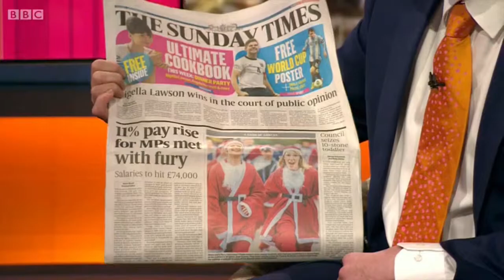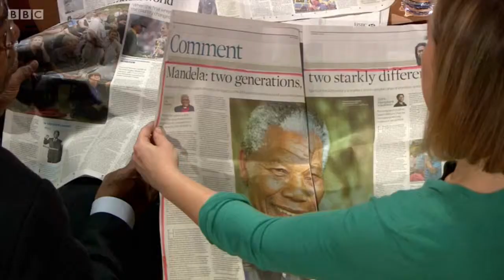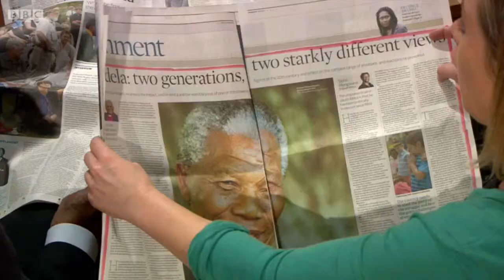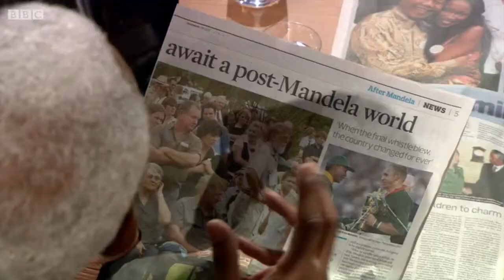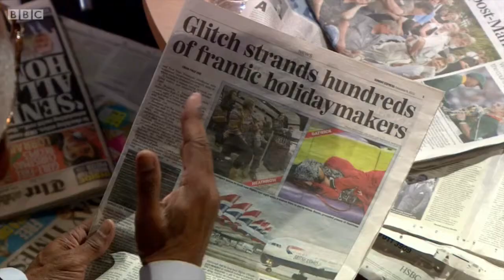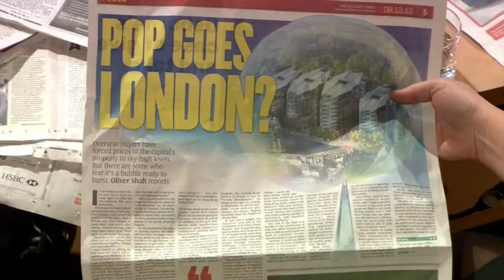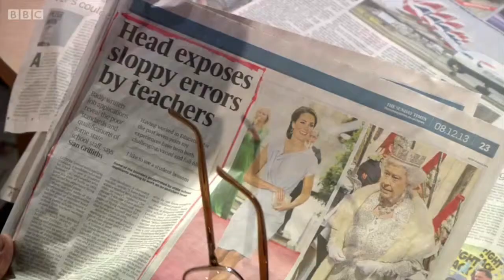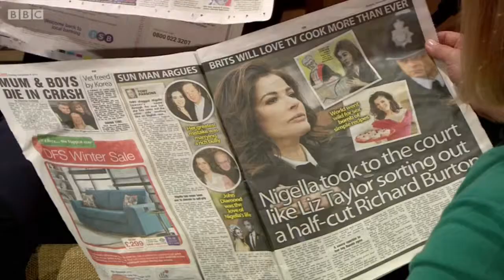20131208 Marr Newspapers